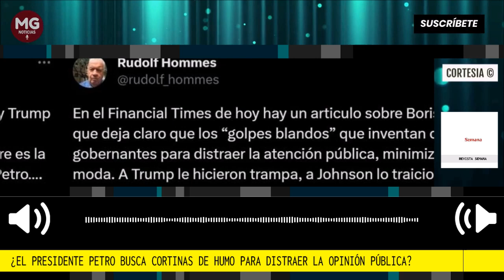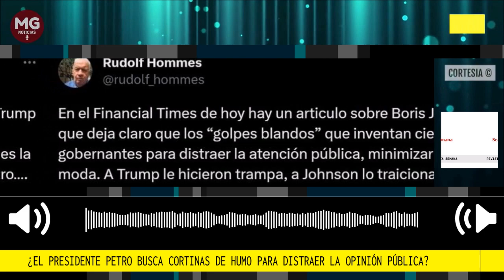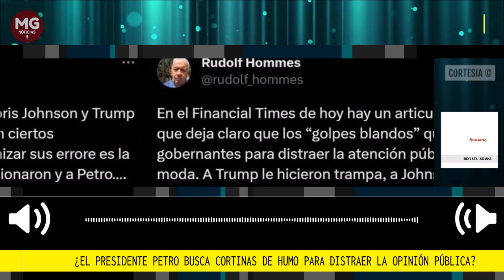🔴 UNA NUEVA PULLA DE RUDOLF HOMMES CONTRA EL PRESIDENTE GUSTAVO PETRO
Una nueva pulla lanzó este lunes -12 de junio- el exministro de Hacienda del gobierno de César Gaviria, Rudolf Hommes, contra el presidente de la República, Gustavo Petro, de quien insinuó que al parecer está recurriendo a la práctica de crear cortinas de humo para despistar la atención de la opinión pública, en medio de las polémicas que rodean a su gobierno tras el rifirrafe entre su exjefe de gabinete, Laura Sarabia, y su exembajador en Venezuela, Armando Benedetti y las declaraciones que este último dio a los medios de comunicación hace algunos días.